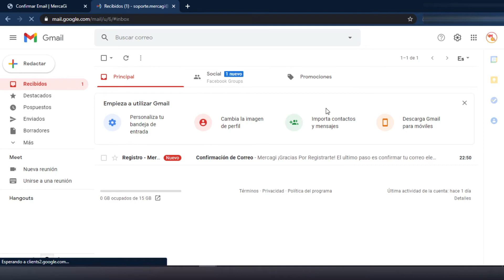✅ Como crear tu cuenta en MercaGi | ✅ Gratuitamente